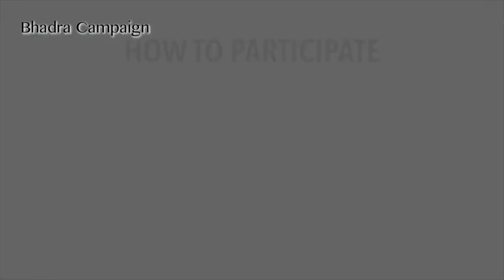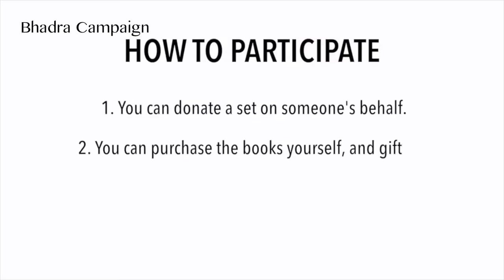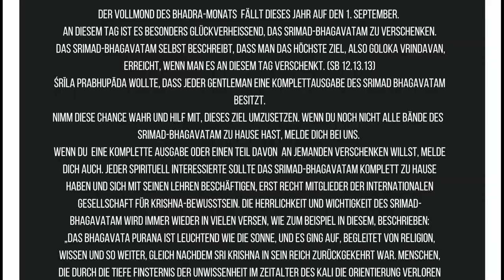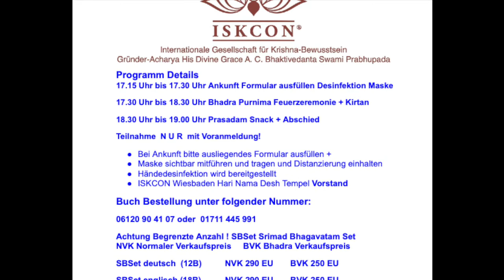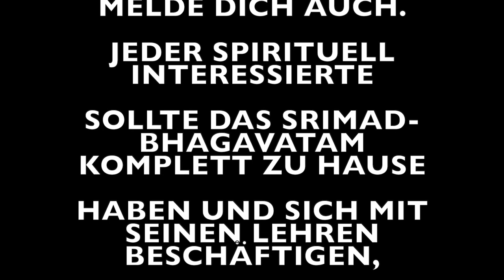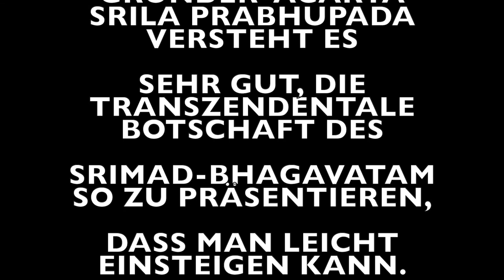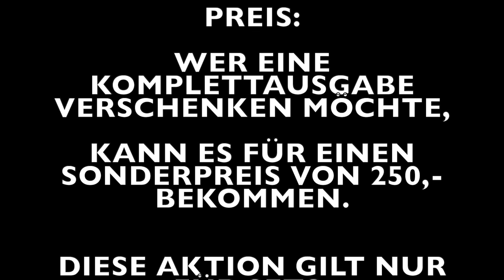ISKCON Deutschland Bhadra Purnima promo + english/russian 01 September 2020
Info Links Bhadra Purnima

Bhadra 2020 Go To Goloka - HH Radhanatha Swami, HH Bhakti Raghava Swami and HG Vaisesika Prabhu

Srimad Bhagavatam Set Installation Info: 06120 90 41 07 oder 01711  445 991